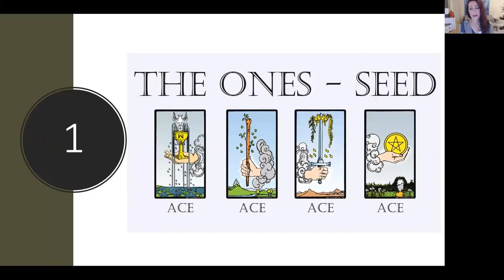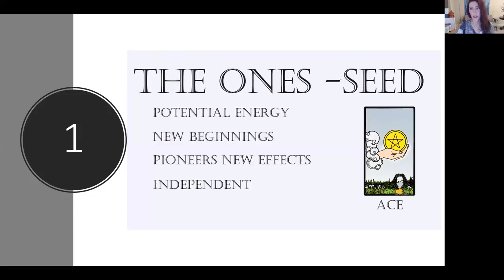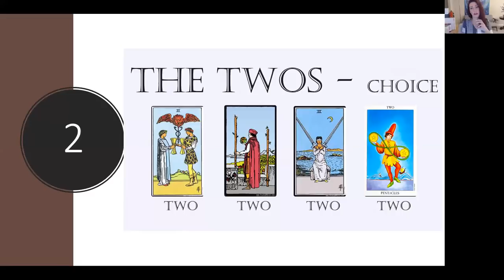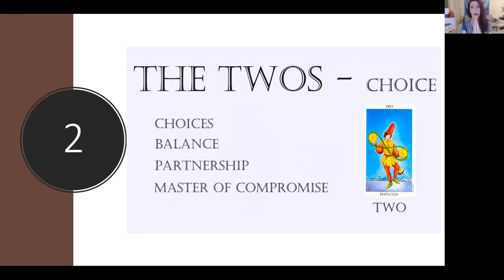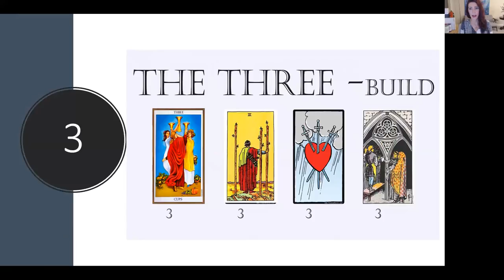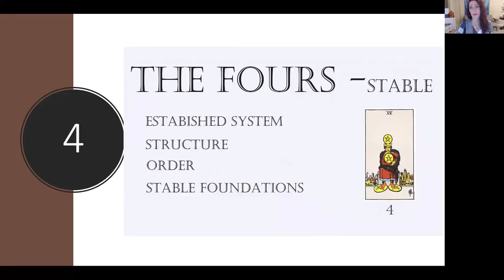Become a PRO in Tarot Cards - NUMBERS (1-10) - JENNIFER WALKER - 2